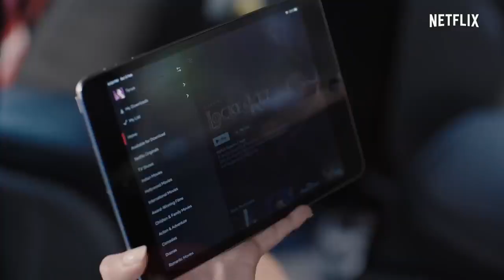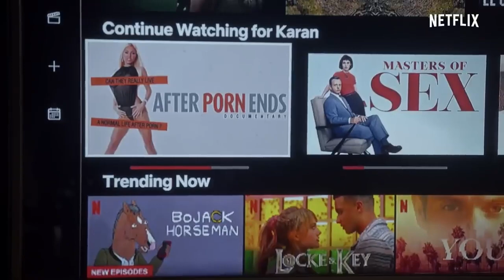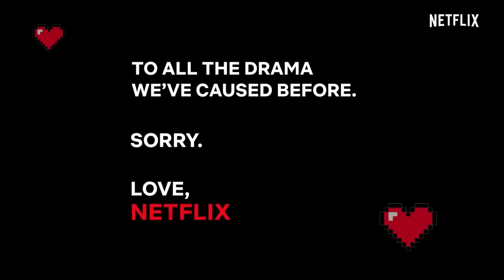Zayn Malik - SORRY HINDI TRAILER